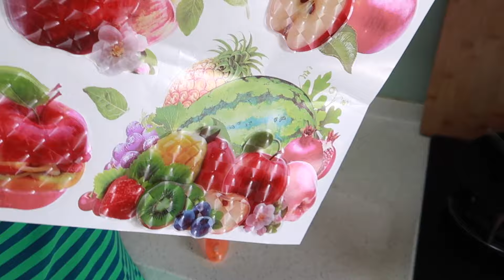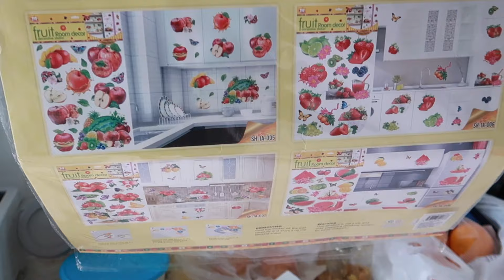LIFE UPDATES | WHY I DINT UPLOAD VIDEO FOR SO LONG???? | WHAT'S HAPPENING IN MY HOUSE ????